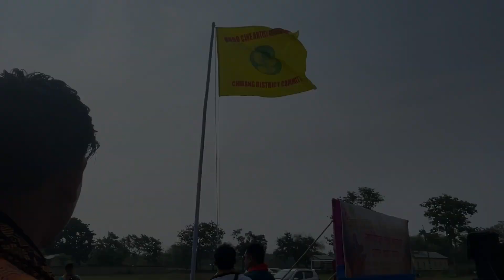Chirang District BCAA, Langdang Bwisagu Celebration || Swrang Basumatary ||Monalisha Hazoary